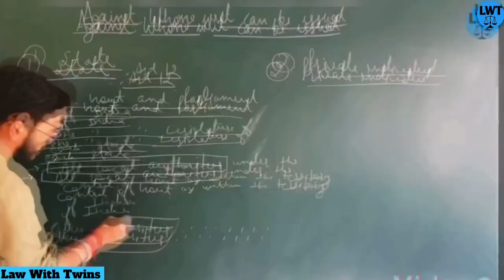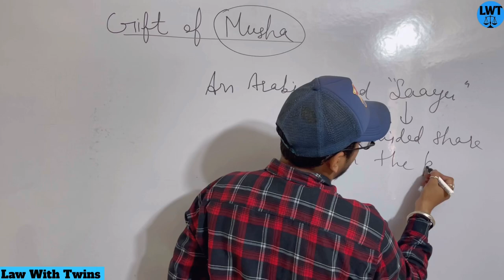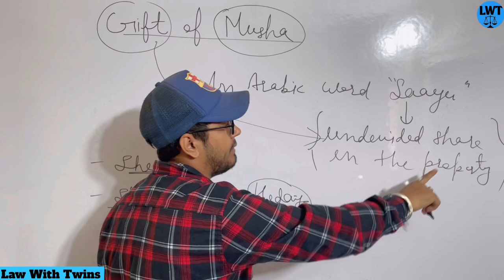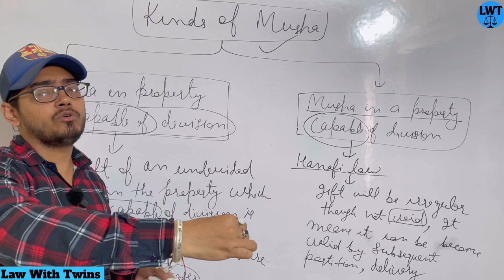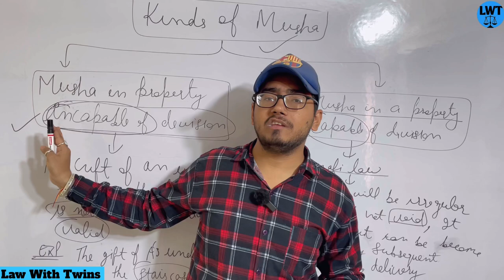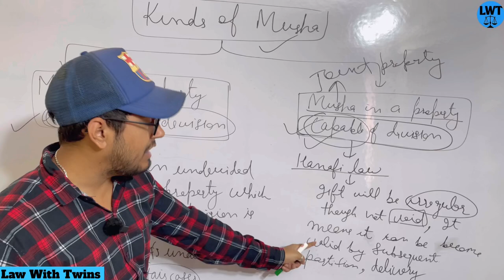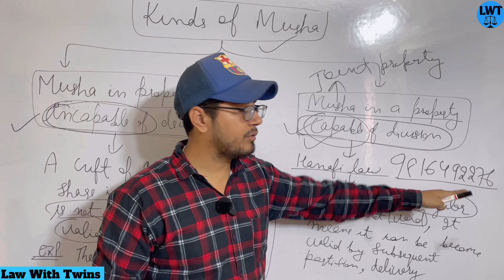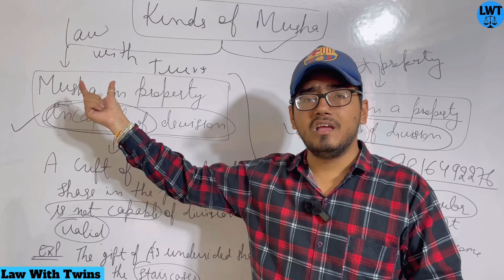Gift of Musha under Muslim law | meaning of Musha | kinds of Musha